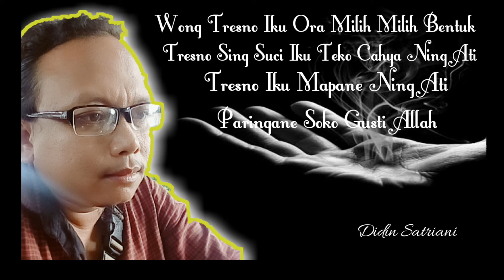Story WA Pitutur Jawa Tresno Sejati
Story WA 2020 Pitutur Jawa Tentang Tresno / Cinta